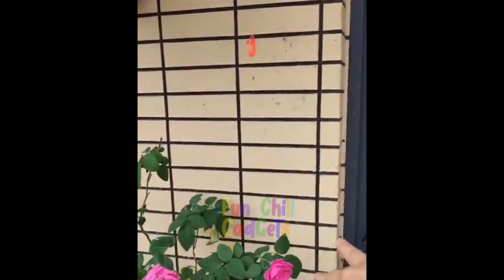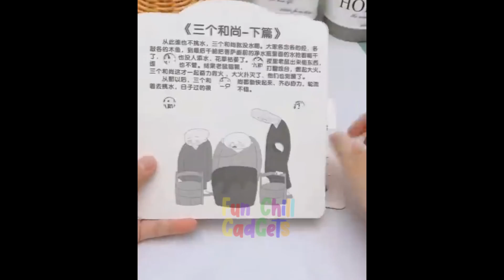Cool Gadgets!😉Smart Appliances For Every Home Kitchen/Beauty/Tech Tiktok⭐💯⚡ #265